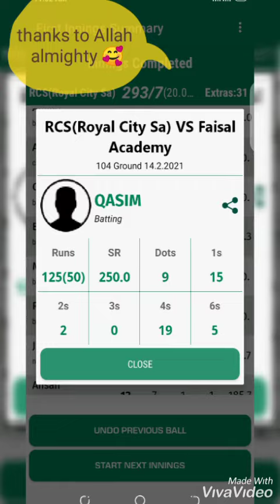RCS vs Faisal academy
Qasim 125 on 50 ball
Rana 48 on 15 ball
target 293/7
Faisal academy 150 all out